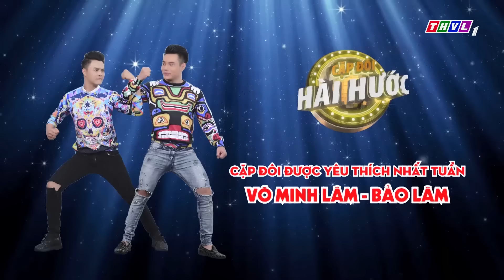THVL l Cặp đôi hài hước - Tập 7 [2]: Khán giả may mắn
Một cuộc tranh tài hoàn toàn mới lạ mang đến những tràng cười thoải mái và bùng nổ với sự  kết hợp giữa một ca sĩ và một nghệ sĩ: Võ Minh Lâm - Bảo Lâm, Don Nguyễn - Huỳnh Tiến Khoa, Tô Thiên Kiều - Lê Hùng, Tuyền Mập - Châu Gia Kiệt, Tùng Linh - Mai Yến Chi, Huy Nam - Hải Yến cùng bộ tứ giám khảo quyền lực: Thanh Bạch - Kiều Oanh, Lý Hùng - Việt Trinh. Chương trình Cặp đôi hài hước được phát sóng lúc 21h Thứ Tư hàng tuần trên kênh THVL1 và phát lại lúc 11h45 Thứ Năm trên kênh THVL2.